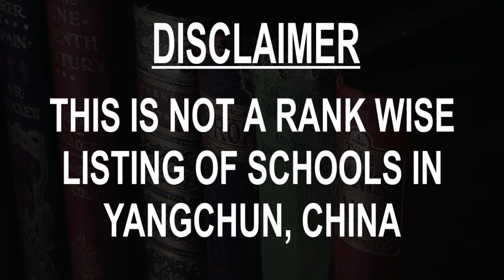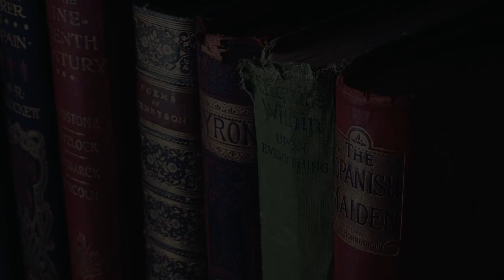Schools around Yangchun, China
Must Watch.. Best Schools around Yangchun

Click on Bell ICON to get the notification of New Videos.This is not rank wise listing of Top Schools in Yangchun, it's the list of best Schools around Yangchun as per the ratings given by our users.

Listed Schools:

Yangchun Jindeng Zhongyingwen Elementary School
Elementary school
Yangjiang, Guangdong Province, China

Yangchun Chunwanzhen Liuwuzhai Elementary School
Elementary school

Yangchun Datang Elementary School
Elementary school

Yangchun Chunwanzhen Xiashan Elementary School
Elementary school

Yangchun Xifengkeng Middle School
Middle school

Yangchun Pingshan Middle School
Middle school

Yangchun Experimental Primary School
Elementary school

Yangchun Xianhelang Middle School
Middle school

Yangchun Beimianzhen Central Elementary School
Elementary school

Yangchun Heshuizhen Liudong Elementary School
Elementary school

Yangchun Moyang Elementary School
Middle school

Yangchun Beimian Middle School
Middle school

Yangchun Chunwanzhen Central Elementary School
Elementary school

Yangchun Chunchengzhen No.2 Elementary School
Elementary school

Yangchun Estuary Middle School
Middle school

Yangchun Jiandong Elementary School
Elementary school

Yangchun Administration School
School

China Paintings And Calligraphy Correspondence University Yangchun Branch School
College

Yangchun No.5 Middle School
Middle school